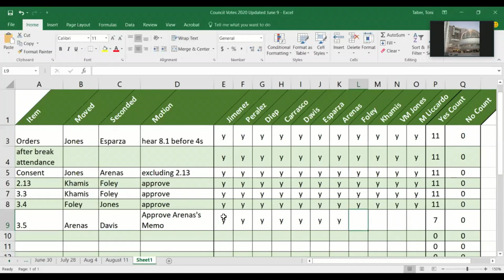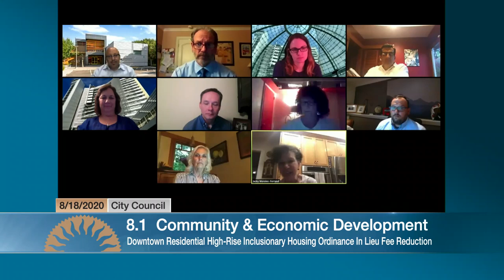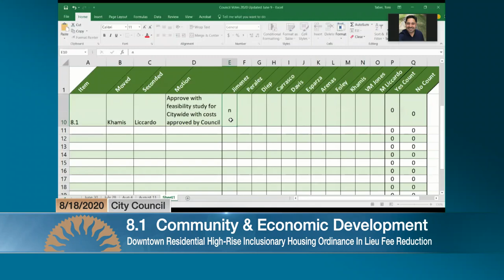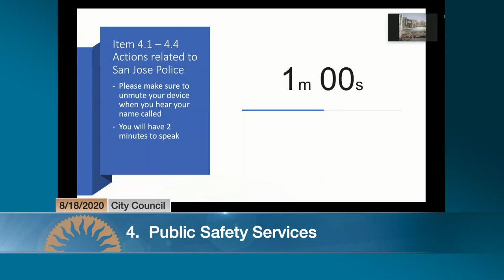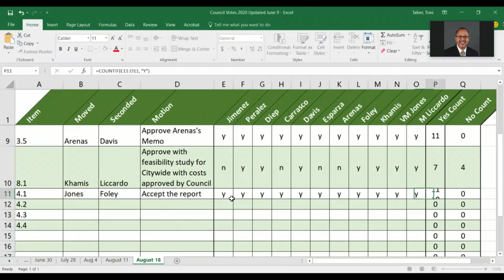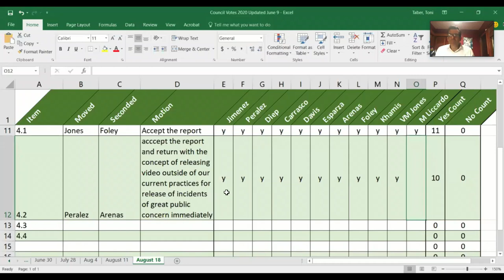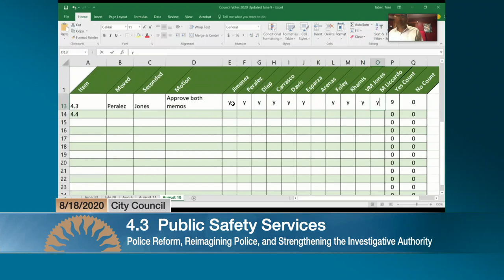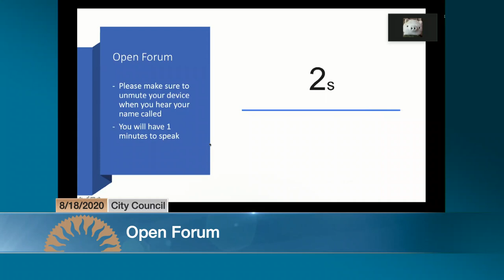AUG 18, 2020 | City Council, Evening Session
City Council meeting of August 18, 2020